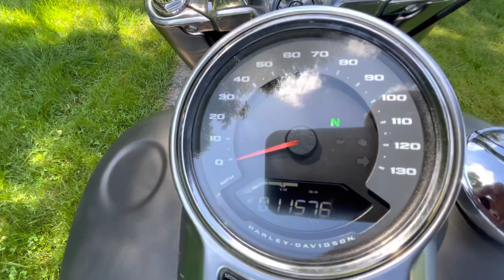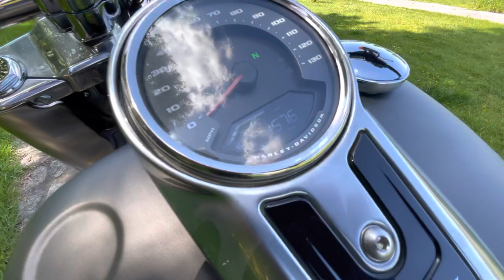Harley-Davidson Fat Boy 114” 2019 Milwaukee-Eight